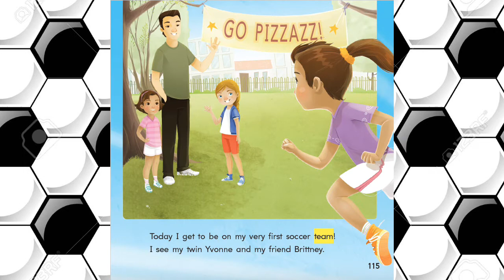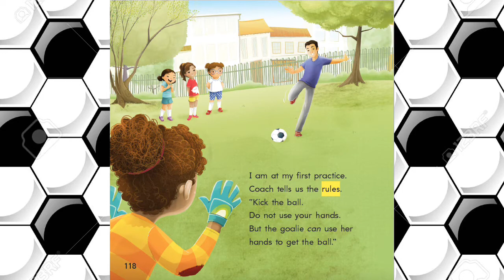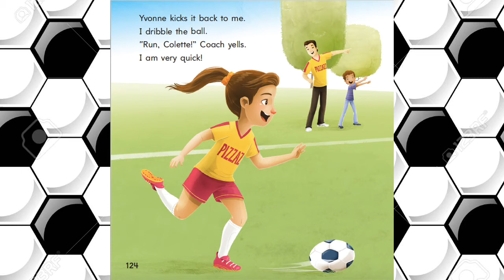Goal! By Jane Medina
Illustrated by Maine Diaz